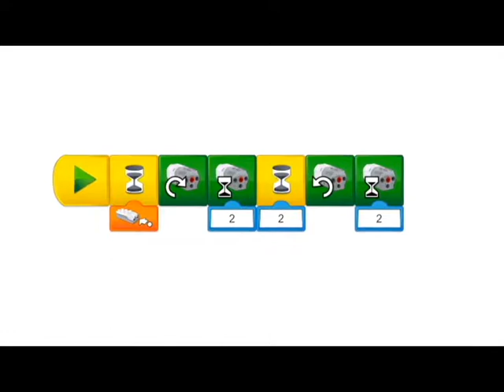20 Basic 3 barrier with motion sensor coding